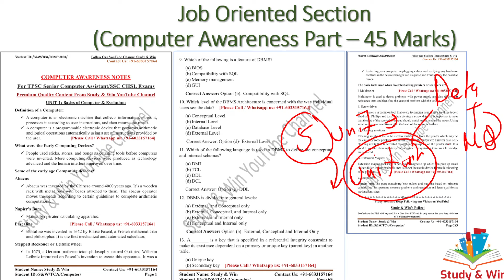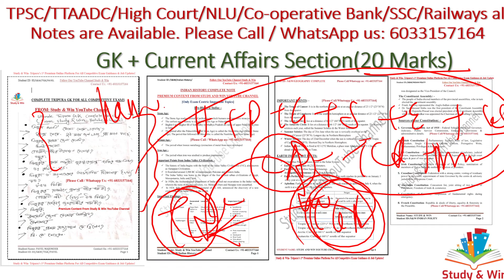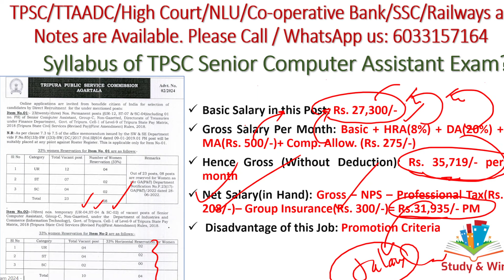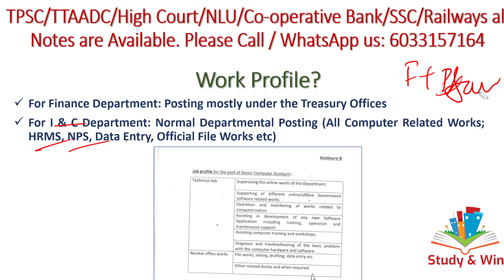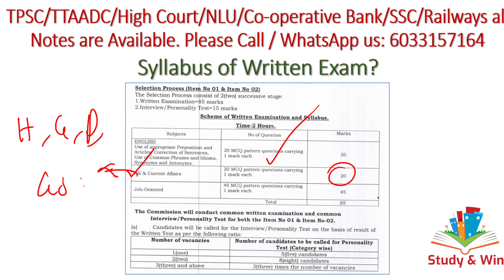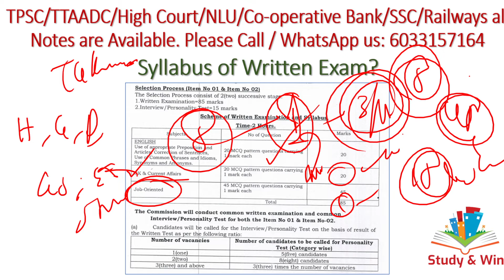TPSC Senior Computer Assistant Exam 2024|Job Profile,Salary,Promotion,Syllabus,Exam Pattern#tpscexam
In this video we have discussed about the Syllabus, Exam Pattern, Salary, Work Profile, Promotion Criteria and other aspects of TPSC Senior Computer Assistant Recruitment 2024. Do share the video with your friends.

For Full Notes of Tripura Gramin Bank / TPSC Senior Computer Assistant/ Election Inspector(Notes +/Tripura Mock Test) Police Constable Viva/TTAADC SZDO(Notes +/High Mock Test) Court Group D Driver/Navodaya Vidyalaya/ Bank/SSC CHSL, MTS/Railways and all Exams of Tripura: